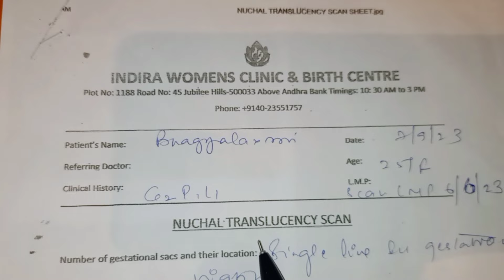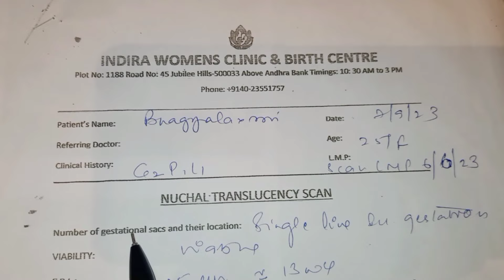My NT scan reports || CRL ni batti GENDER నీ Gender తెలుసుకోవచ్చా..?|| Lillyliavlogs 👩‍❤️‍👩